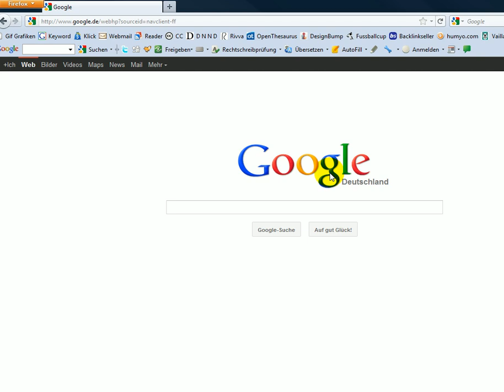Firefox Bilder deaktivieren - Anzeige von Fotos ausschalten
Hier findet Ihr eine kurze Anleitung wie man die Bilder in Firefox deaktivieren kann. Das ist sehr sinnvoll, wenn man im Ausland mit einem USB Stick surft der nur wenig Traffic verbrauchen darf. Wenn man die Bilder deaktiviert, kann man mit dem Stick viel kostengünstiger Surfen.